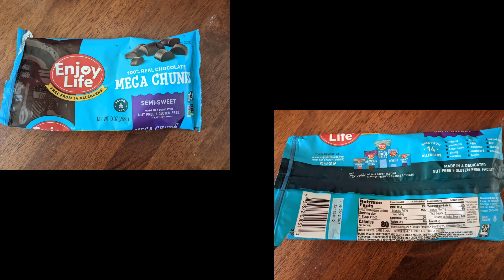Gluten Free Dairy Free Matzo Candy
Whether you are celebrating the feast of unleavened bread or you are just looking for a fun, sweet, semi healthy treat you won't want to miss this recipe!